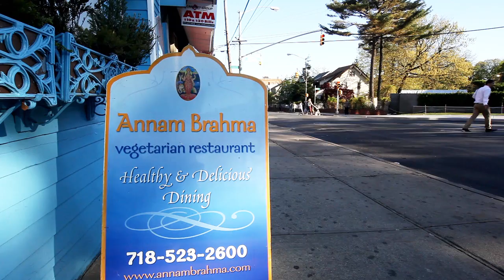Moveable Feast - Mariahadessa Ekere Tallie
Mariahadessa Ekere Tallie is a writer, educator, and performer. She has been a featured speaker at universities, festivals and events throughout Europe and North America. Check her out at Annam Brahma.